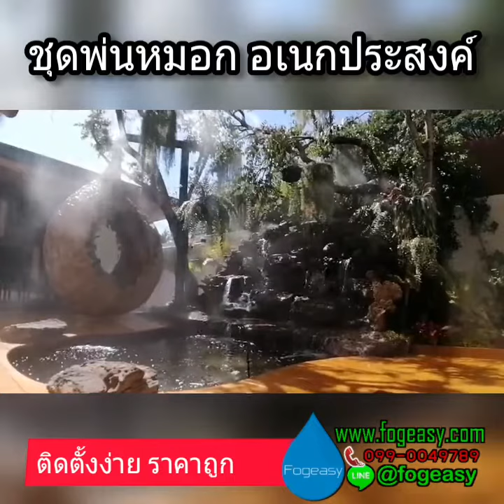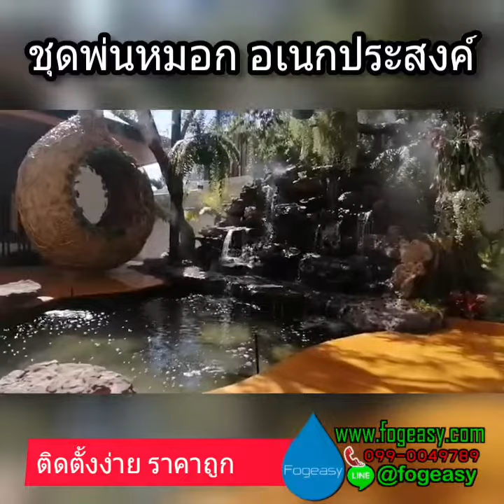ชุดพ่นหมอกแรงดันต่ำ เอนกประสงค์ fogeasy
รีวิว 🔥🔥ระบบพ่นหมอก จัดชุด ติดตั้งง่าย

- จัดสวน แต่งสวน
- ฟาร์มผักไฮโดรโปนิกส์
- ฟาร์มเห็ด
- บ้าน ร้านอาหาร
- ฟาร์มไก่ ฟาร์มหมู
- บ้านนกนางแอ่น
- โรงโม่หิน
- โรงงาน บ่อบำบัด

เปรียบเทียบ พ่นหมอกแรงดันต่ำ/สูง

ชุดพ่นหมอกแรงดันสูง